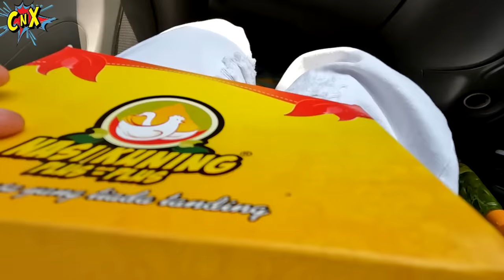24 JAM KEMPING DI GUNUNG TANPA INTERNET - Part 1 !! Glamping Saat Liburan | Vlog Lucu